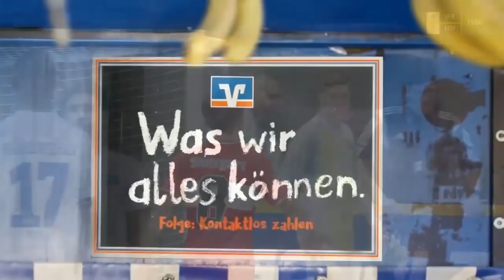FWC 2019 Viertelfinale: VfB Stuttgart - Hamburger SV